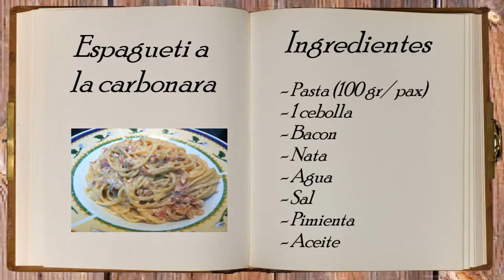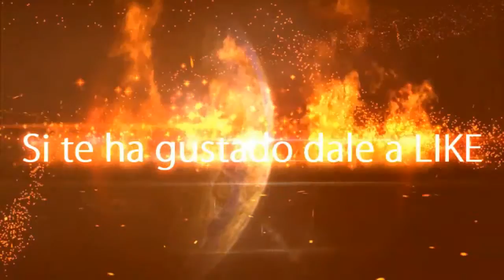Espagueti a la Carbonara // Cocina con David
Hoy en Cocina con David prepararemos Espagueti a la Carbonara

Ingredientes:

Pasta (100 gr/ pax)
1 cebolla
Bacon
Nata
Agua
Sal
Pimienta
Aceite